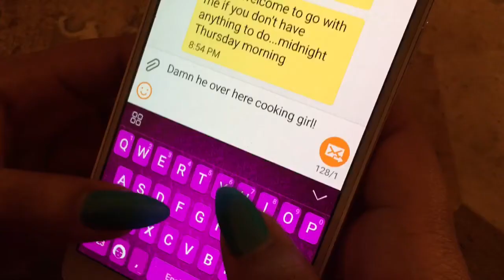Just when you thought your guy could cook but then you remember he HOOD af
Kim Washington, twon Cruz, TwonCruzOnVine, cook, food, noodles, hot sauce, Hood, drake Right hand, Adele, hello,